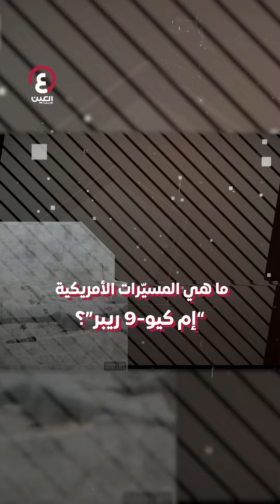ماذا تفعل المسيّرات الأمريكية فوق قطاع غزة؟